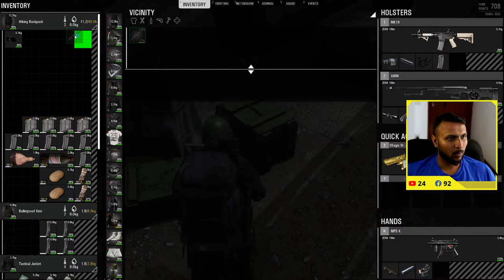SCUM Solo Gameplay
PC Specs
🖥️ CPU - Intel Core i9 12900k
🖥️ VGA - ASUS TUF RTX 3080ti 12GB
🖥️ RAM - Dominator Plat 5200 32GB DDR5
🖥️ Hard Drive - HDD 4TB, SSD 1TB